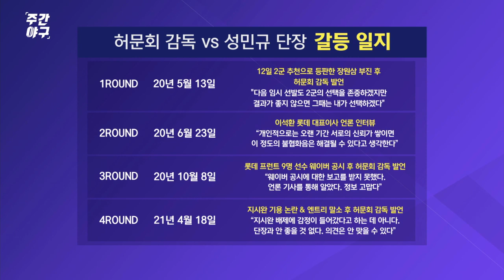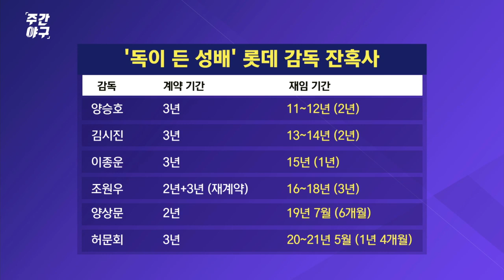허문회-래리서튼, 롯데 감독 교체방법의 씁쓸함 [주간야구]